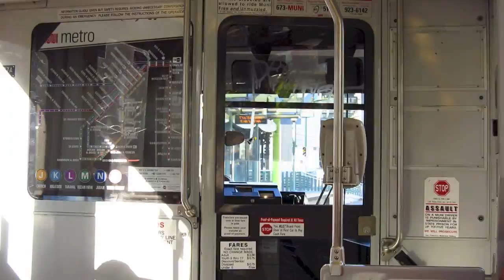SF Muni Railway 100th Anniversary!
Here's my another San Francisco trip and rode on SF Muni T & F Line trolleys including PCC cars, light rail, trolleys, subway, buses on 12/18/12. Happy 100th(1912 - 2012) Birthday, SF Muni!